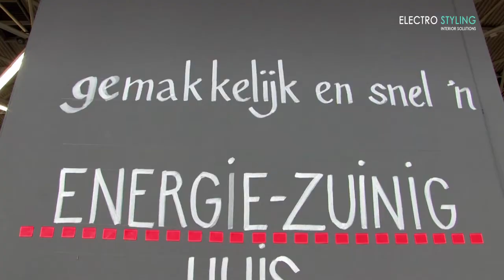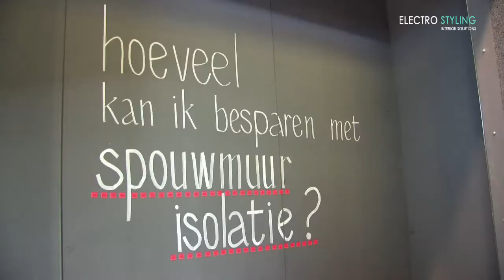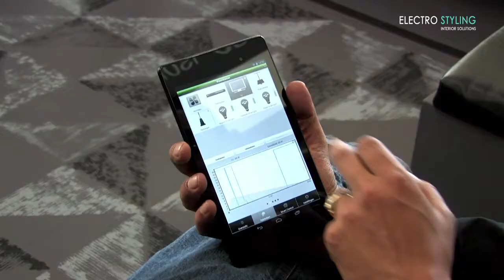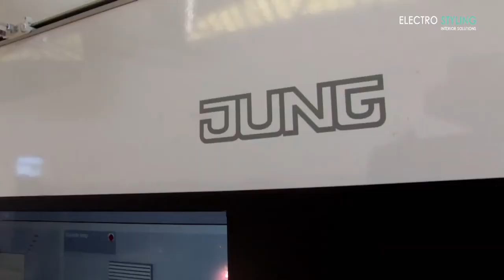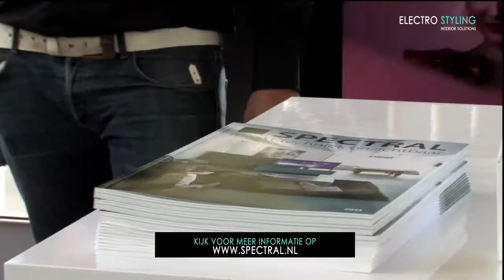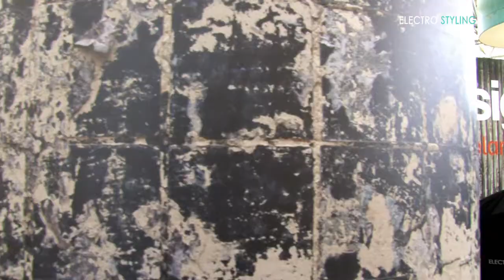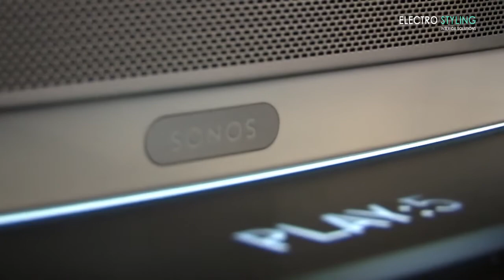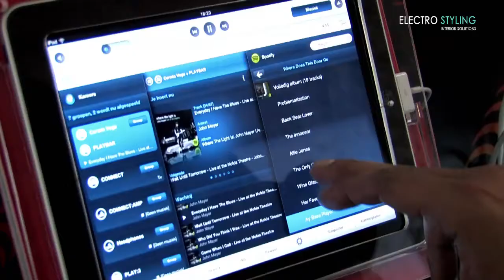Woonbeurs Amsterdam 2013 | ElectroStyling TV: Hoe Smart is de Woonbeurs?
ElectroStyling was aanwezig op de Woonbeurs 2013. Wij gingen op zoek naar alle Smart oplossingen op deze beurs. Bekijk onze reportage en kom er achter of jij al SmartReady bent? Veel kijk plezier !!! Gr het ElectroStyling team. (BeSmartBeReady en blijf ons volgen op